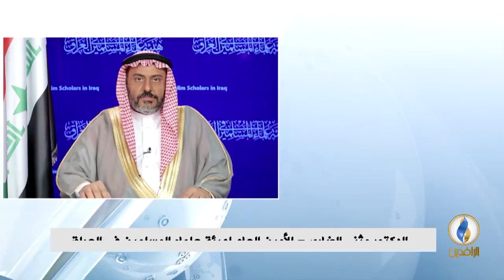مداخلة د. يحيى الطائي بشأن بيان الهيئة المتعلق بما سمي "المؤتمر الدولي للوسطية والاعتدال"